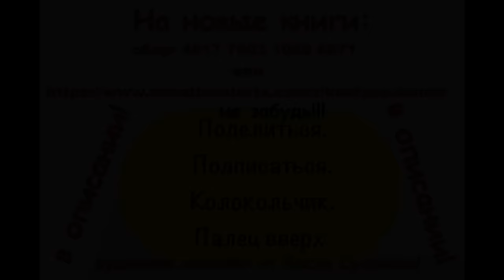Аудиокнига. Выживание в Тайге, Быт, Приключения, Арестантов в Сибири. Не хватает сердца. В.Астафьев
По тихому Енисею плыл плотик, на нем стоял крест, ко кресту, как Иисус Христос, был прибит ржавыми гвоздями тощий, нагой мужичонка. На груди его висела фанерка, на фанерке химическим карандашом нацарапано: «Погиб пижон за сто рублей, кто хочет больше?» Это был вызов. Война. Рассказ — Правда о каторжанах, арестантах в Сибири. Их работа, быт, жизнь и смерть, вера в господа и насилие, убийства, грабежи, выживание в тайге в одиночку и помощь простых людей, охотников, рыбаков, промысловиков, приключения на грани безумия и самопожертвование. Произвол властей, жестокость НКВД и святая вера в бога или вождя. Они разные, но все они строили ту Сибирь которую мы знаем сейчас. Самое ценное, что история эта исходит из уст человека которого не один Сибиряк не смог бы назвать лжецом или лицемером. Ведь Виктор Астафьев — это само воплощение Сибири и именно глядя на таких людей мы с уважением думаем — настоящий Сибиряк!
Вместе оставим след в истории! На новые аудиокниги. Спасибо!!!
сбер: 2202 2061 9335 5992
tinkoff: 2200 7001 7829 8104
Юмани: 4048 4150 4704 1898
или
Чтобы всегда видеть все аудиокниги:
➋ Поставить 👍 или 👎 под этой аудиокнигой.
➌ Написать комментарий под видео.
Выполнение данных пунктов поможет развитию НАШЕГО с ВАМИ канала. Заранее огромное спасибо. Это очень важно !
актер Костя Суханов на связи 24\7 здесь:
Всегда на связи и отвечаю на комментарии лично!

Я отвечаю на комментарии!